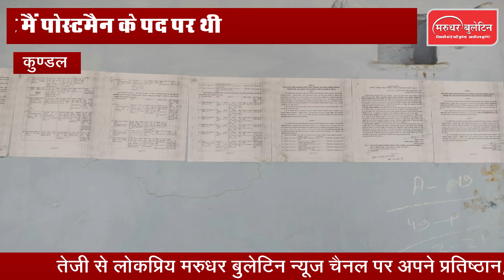Rajasthan Samachar : देखिये प्रदेश की खबरों का जायका| 18 March 2021